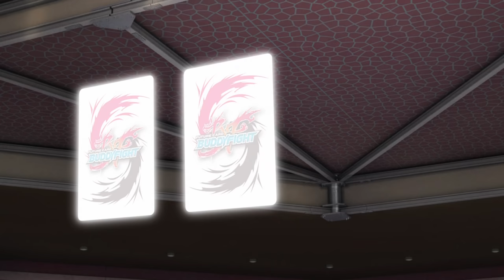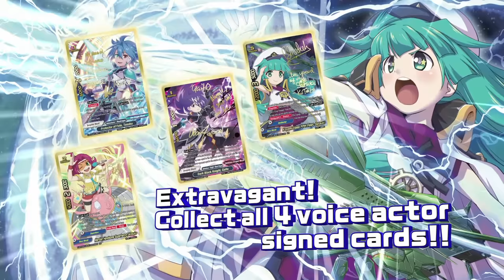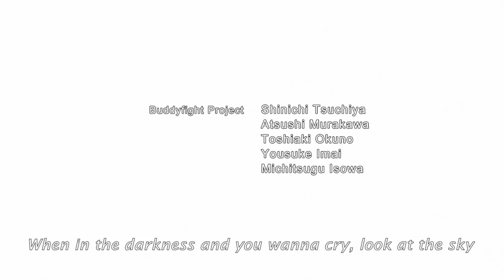[Episode 30] Future Card Buddyfight X Animation